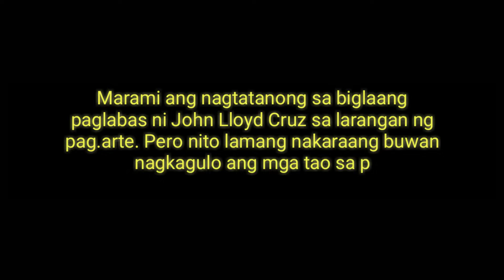John Lloyd Cruz , spotted sa Tambongon, San Remigio, Cebu 🤓🤓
Nagkagulo ang mga tao ng biglang dumating ang aktong sa nasabing lugar😯😯😯

john lloyd cruz and vilma